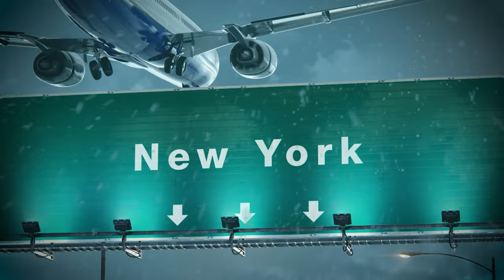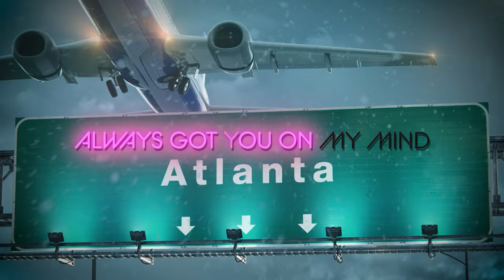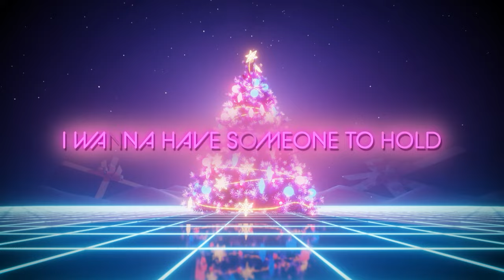Let it Show ft KareemAdonis Lyric Video Chris Semerz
Scheduled for full retail release Christmas 2023.

Lyric Video for the song "Let it Show" performed by Chris Semerz and KareemAdonis

Check out our kickstarter for more information on the full project

This song by Chris Semerz off the visual LP “This Commercial Holiday Time Begins” and the rest of the album will be playable in full at the playlist here by November 4th 2022.

Lyrics to Let it Show

A letter from the Artist.

Hello everyone, if you’re reading this that means you cared enough to listen, read through the description and end up here. Wow, thank you! The past few years have not been easy. For that reason in June after experiencing an immense amount of loss, and depression I decided to immerse myself in Christmas for a while. The Holiday season has always been a time of comfort and joy for me because of how blessed my life has been, so now that my world is so different from what it used to be, this music has helped me find peace and positivity. Christmas and Holiday music is usually so uplifting when compared to other music about losing love, or pain. I hope these songs make you feel happy, and positive. We are living in darker days, so it’s our job to seek out our light. For me that’s Christmas, and the rest of the holiday season.

Chris Semerz